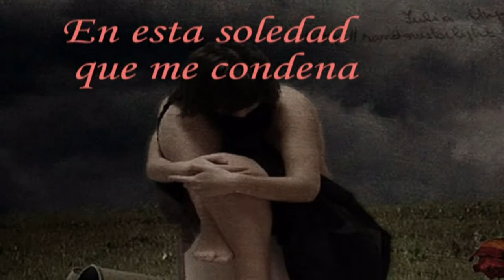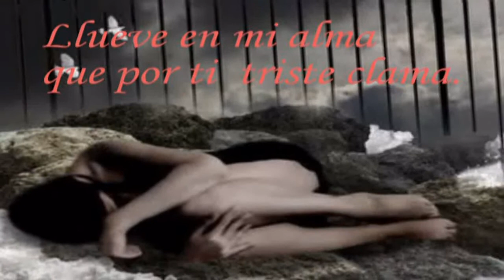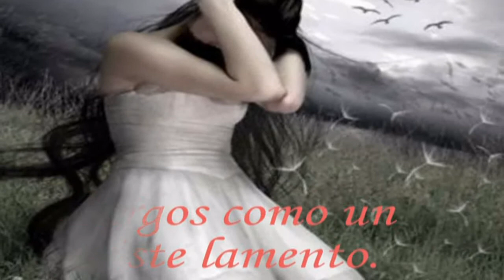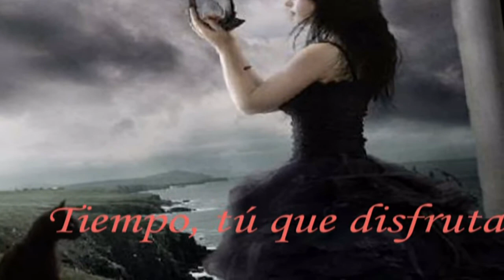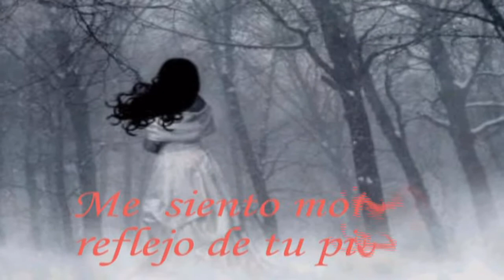..♫ ♥__♥♫....EL ESPEJO DEL DOLOR ♫ ♥__♥♫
ahora la luna ya se escondió
entre las nubes de la razón
y llora sola en algún rincón .
 de desencuentros y soledad.
blueangel.